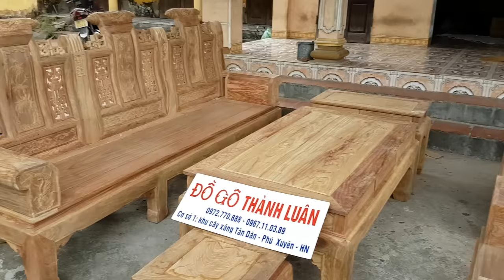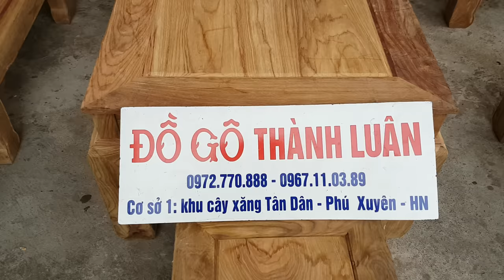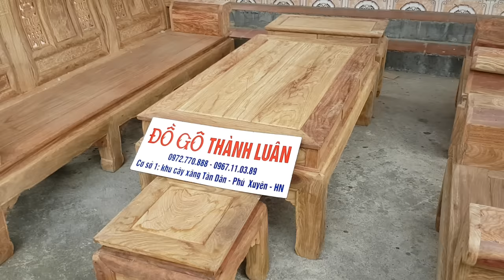Bộ bàn ghế phong khách âu á hộp hương vân đỏ( anh điện uống bí quảng ninh)12_7_2016